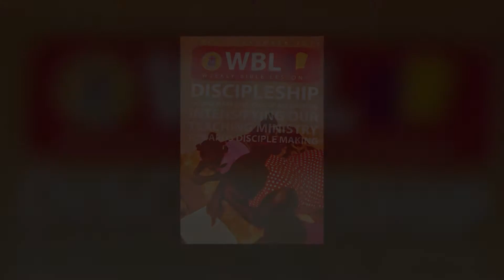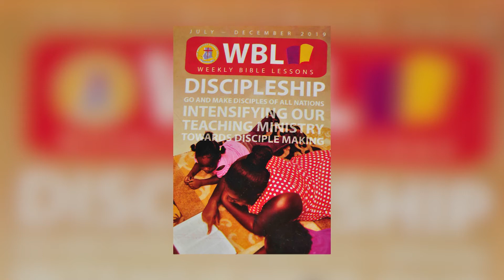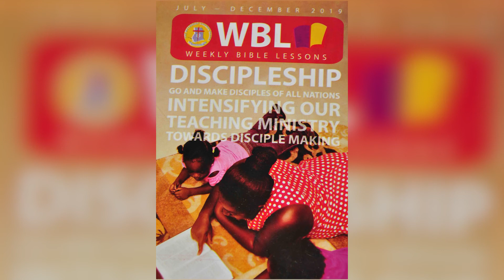WBL DAY 3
A Daily Devotion from the Weekly Bible Lessons (WBL) booklet. || The Methodist Church Ghana.